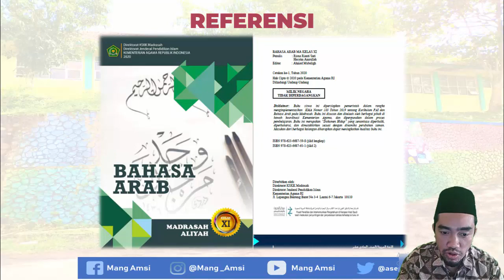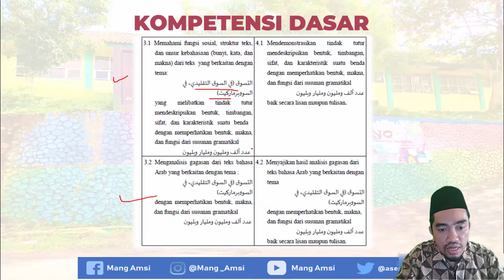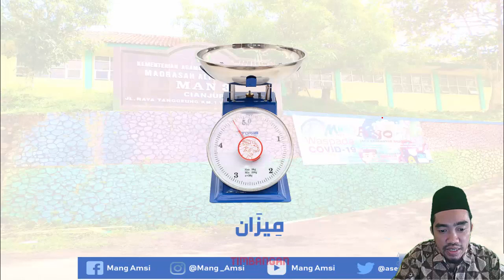KOSA KATA BAHASA ARAB MADRASAH ALIYAH KELAS XI SEMESTER 1 BAB 1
Video ini menjelaskan kosa kata atau mufrodat Bagian Pertama Bab 1 Kelas XI. Silakan simak video lainnya di